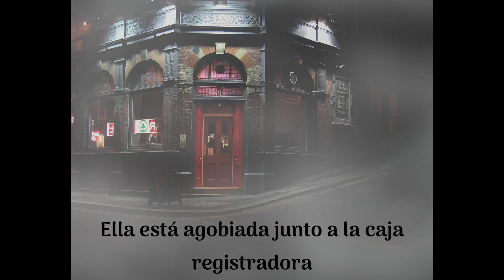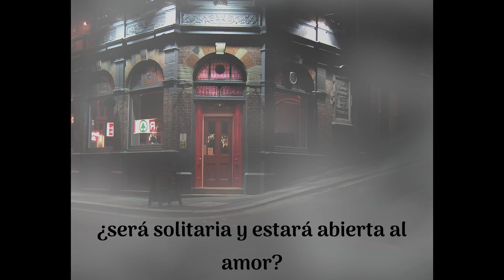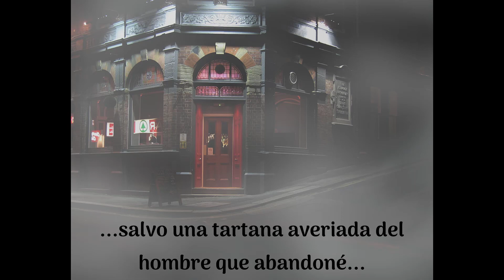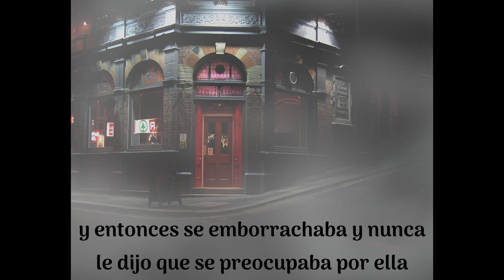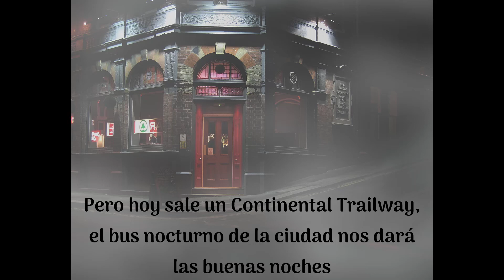Tom Waits - Invitation to the Blues (Subtitulada en español)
Tom Waiits
Invitation to the Blues
Small Change
1976

Lyrics:
Well she's up against the register
with an apron and a spatula
with yesterday's deliveries
and the tickets for the bachelors
she's a moving violation
from her conk down to her shoes
but it's just an invitation to the blues

and you feel just like Cagney
looks like Rita Hayworth
at the counter of the Schwab's Drugstore
you wonder if she might be single
she's a loner likes to mingle
got to be patient and pick up a clue

she says howyougonnalikem,
over medium or scrambled
anyways the only way
be careful not to gamble
on a guy with a suitcase
and a ticket gettin out of here
it's a tired bus station
and an old pair of shoes
but it ain't nothin but an

but you can't take your eyes off her
get another cup of java
and it's just the way she pours it for you
jokin with the customers
and it's mercy mercy Mr. Percy
there ain't nothin back in Jersey
but a broken down jalopy of a
man I left behind
and a dream that I was chasin
and a battle with the booze
and an open invitation to the blues

but she's had a sugar daddy
and a candy apple caddy
and a bank account and everything
accustom to the finer things
he probably left her for a socialite and
he didn't love her cept at night
and then he's drunk and never
even told her that he cared
So they took the registration
and the car keys and her shoes
and left her with an invitation
to the blues

but there's a Continental Trailways leaving
local bus tonight, good evening
you can have my seat
I'm stickin round here for awhile
get me a room at the Squire
and the fillin station's hirin
I can eat here every night, what the hell have I got to lose
got a crazy sensation
go or stay, and I've got to choose
and I'll accept your invitation
to the blues